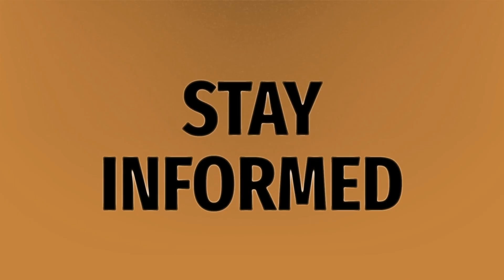What are the strategic alternative?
Piggy • What are the strategic alternative?